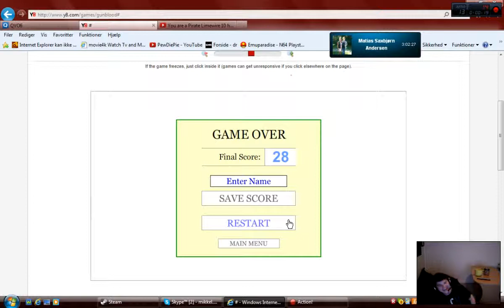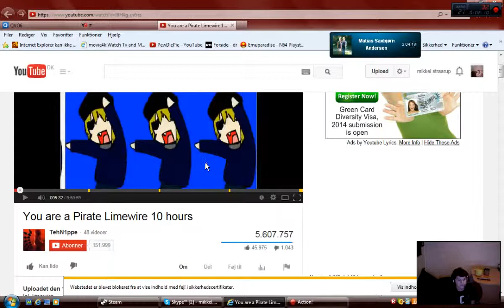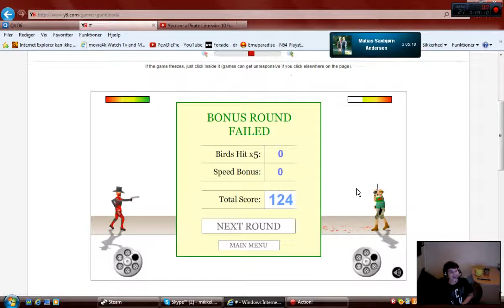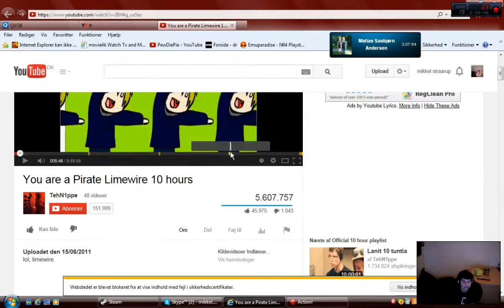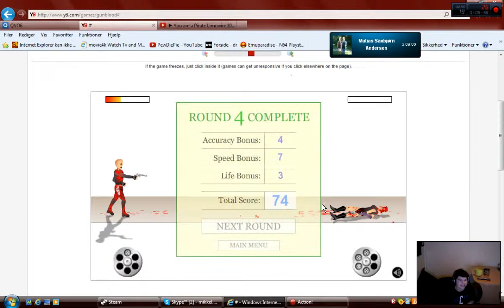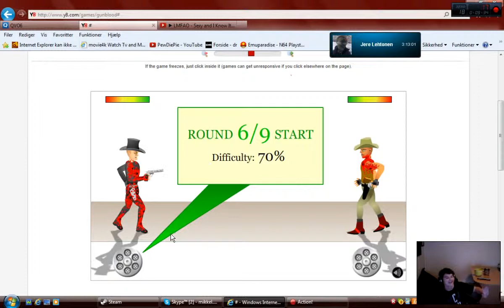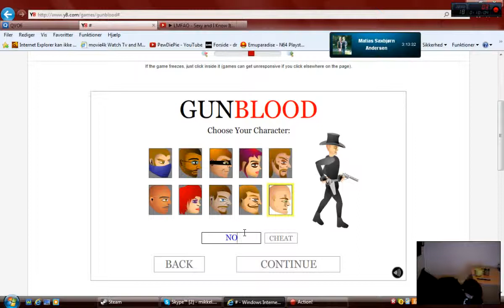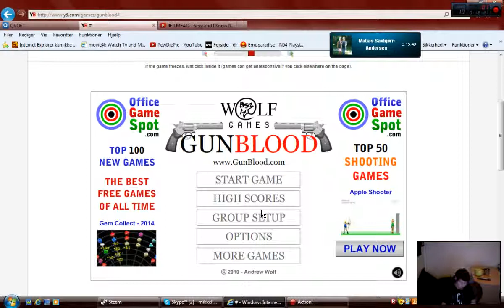lets y8 play gunblood